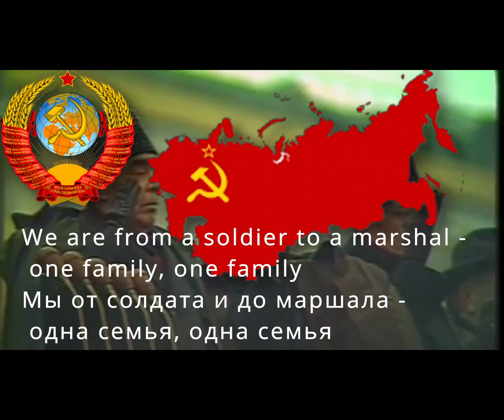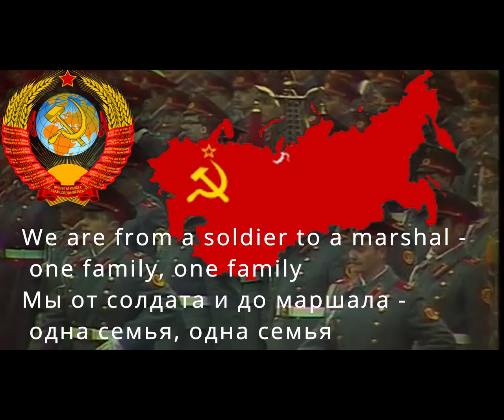My Army! Soviet Military Song New Style English & Russian Translation